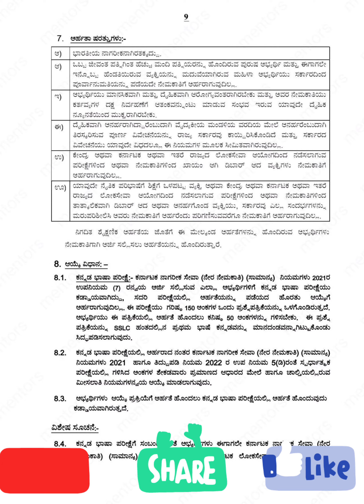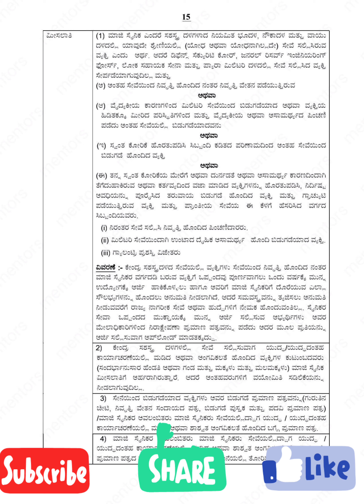ಭೂಮಾಪಕರು"- ಸಮೂಹ 'ಸಿ'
3

ಕರ್ನಾಟಕ ಲೋಕಸೇವಾ ಆಯೋಗ, " ಉದ್ಯೋಗ ಸೌಧ ",

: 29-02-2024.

ಅಧಿಸೂಚನೆ

ಆಯೋಗವು ಕರ್ನಾಟಕ ಸಾಮಾನ್ಯ ಸೇವೆಗಳು (ಭೂಮಾಪನ, ಕಂದಾಯ ವ್ಯವಸ್ಥೆ, ಶಾಖೆ) (ನೇಮಕಾತಿ) ನಿಯಮಗಳು 1990 ಹಾಗೂ ತಿದ್ದು ಪಡಿ ನಿಯಮ 2009 ಮತ್ತು 2013 ಹಾಗೂ ಕರ್ನಾಟಕ ನಾಗರೀಕ ಸೇವೆಗಳು (ನೇರನೇಮಕಾತಿ) (ಸಾಮಾನ) ನಿಯಮಗಳು 2021 ಹಾಗೂ ತಿದ್ದುಪಡಿ ನಿಯಮ 2022ರನ್ವಯ ಮತ್ತು ಸರ್ಕಾರವು ಕಾಲಕಾಲಕ್ಕೆ ನಿಗದಿಪಡಿಸಿ ಹೊರಡಿಸುವ ಮೀಸಲಾತಿ ನಿಯಮಗಳನ್ವಯ ಈ ಕೆಳಕಂಡ ಉಳಿಕೆ ಮೂಲ ವೃಂದದ ಗ್ರೂಪ್ 'ಸಿ' ಹುದ್ದೆಗಳನ್ನು ಭರ್ತಿ ಮಾಡಲು ಅರ್ಹ ಅಭ್ಯರ್ಥಿಗಳಿಂದ On-line ಮೂಲಕ ಅರ್ಜಿಗಳನ್ನು ಆಹ್ವಾನಿಸಿದೆ,

ಇಲಾಖೆಯ ಹೆಸರು

ಹುದ್ದೆಯ ಪದನಾಮ

ಹುದ್ದೆಗಳ ಸಂಖ್ಯೆ

ವೃಂದ

ವೇತನ ಶ್ರೇಣಿ

ಭೂಮಾಪನ ಕಂದಾಯ ವ್ಯವಸ್ಥೆ ಮತ್ತು ಭೂದಾಖಲೆಗಳ ಇಲಾಖೆ

ಭೂಮಾಪಕರು

264

ಉಳಿಕೆ ಮೂಲ ವೃಂದ

..23,500-47,650

1. 3 3 3 :

ಅರ್ಜಿ ಸಲಿಸಲು ನಿಗದಿಪಡಿಸಿರುವ ಪ್ರಾರಂಭಿಕ ದಿನಾಂಕ

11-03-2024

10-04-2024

ಅರ್ಜಿ ಸಲ್ಲಿಸಲು ಕೊನೆಯ ದಿನಾಂಕ

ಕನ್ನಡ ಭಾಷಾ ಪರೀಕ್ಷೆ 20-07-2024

3F (TENTATIVE) de

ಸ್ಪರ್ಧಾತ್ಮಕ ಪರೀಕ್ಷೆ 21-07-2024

2. ಶೈಕ್ಷಣಿಕ ವಿದ್ಯಾರ್ಹತೆ:-

a. ಭಾರತದಲ್ಲಿ ಕಾನೂನು ರೀತ್ಯಾ ಸ್ಥಾಪಿತವಾದ ಯಾವುದೇ ವಿಶ್ವವಿದ್ಯಾಲಯದಲ್ಲಿ ಬಿ.ಇ.(ಸಿವಿಲ್)/ ಅಥವಾ ಬಿ.ಟೆಕ್. (ಸಿವಿಲ್)/ಅಥವಾ ಸಿವಿಲ್ ಇಂಜಿನಿಯರಿಂಗ್ ಡಿಪ್ಲೋಮಾದಲಿ.. ಉತ್ತೀರ್ಣ ರಾಗಿರಬೇಕು.

b. ಪದವಿ ಪೂರ್ವ ಶಿಕ್ಷಣ (ಪಿ.ಯು.ಸಿ) ಅಥವಾ ಕೇಂದ್ರ ಪ್ರೌಢ ಶಿಕ್ಷಣ ಮಂಡಳಿ ಜರುಗಿಸುವ 12ನೇ ತರಗತಿ (ಸಿ.ಬಿ.ಎಸ್.ಇ. ಅಥವಾ ಐ.ಸಿ.ಎಸ್.ಇ) ಇವುಗಳಲಿ.. ವಿಜ್ಞಾನ ವಿಷಯವನ್ನು ಪಡೆದು ಗಣಿತ ವಿಷಯದಲಿ.. ಶೇಕಡ 60ಕ್ಕಿಂತ ಕಡಿಮೆ ಇಲ್ಲದಂತೆ ಅಂಕಗಳನ್ನು ಪಡೆದು ಉತ್ತೀರ್ಣರಾಗಿರಬೇಕು,

c. ಕರ್ನಾಟಕ ರಾಜ್ಯ ಸರ್ಕಾರದ ವೃತ್ತಿ ಶಿಕ್ಷಣ ಇಲಾಖೆ ನಡೆಸುವ "ಲ್ಯಾಂಡ್ ಅಂಡ್ ಸಿಟಿ ಸರ್ವೆ"ಯ ಪದವಿ ಪೂರ್ವ ಡಿಪ್ಲೊಮಾದಲ್ಲಿ ಉತ್ತೀರ್ಣರಾಗಿರಬೇಕು.

ಅಥವಾ

d. ಕರ್ನಾಟಕ ಸರ್ಕಾರದ ಉದ್ಯೋಗ ಹಾಗೂ ತರಬೇತಿ ಇಲಾಖೆ ನಡೆಸುವ "ಐ.ಟಿ.ಐ, ಇನ್ ಸರ್ವೆ ಟ್ರೇಡ್" ನಲ್ಲಿ ಉತ್ತೀರ್ಣರಾಗಿರಬೇಕು.

KPSC udyoga" ತಂತ್ರಾಂಶದ ಮೂಲಕ ಆಯೋಗದಿಂದ ಅಧಿಸೂಚಿಸಲಾದ ಮೇಲ್ಕಂಡ ಹುದ್ದೆಗೆ

ಆನ್ ಲೈನ್ ನಲ್ಲಿ ಅರ್ಜಿ ಸಲ್ಲಿಸಲು ಅಭ್ಯರ್ಥಿಗಳಿಗೆ ಸೂಚನೆಗಳು:

Instructions for Candidates to Apply Online for above Notified Post through KPSC Udyoga Software: